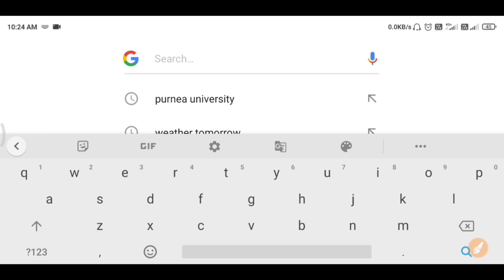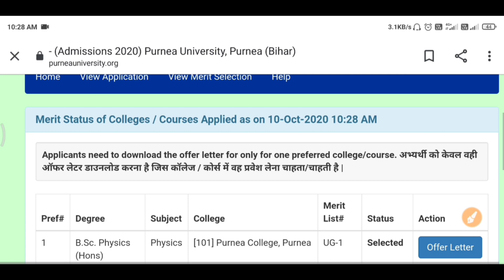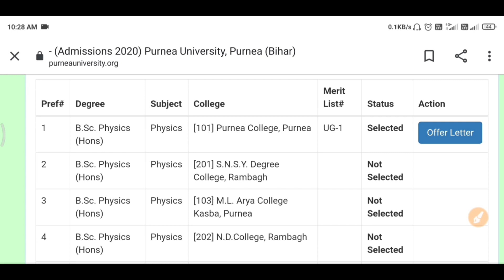Purnea University UG Admission 1st Merit List 2020-21 | जल्दी से देखो यहाँ से site काम कर रहा ह जल्द